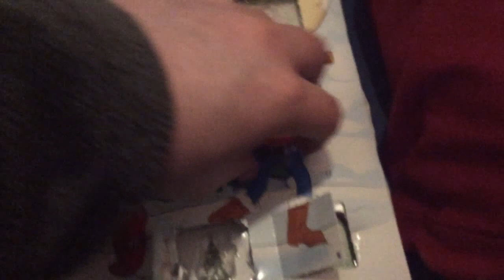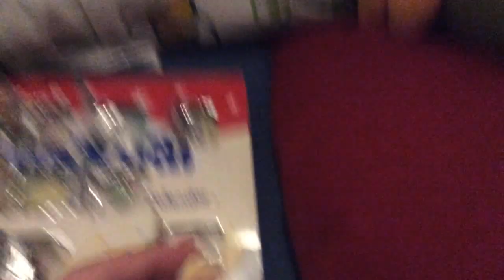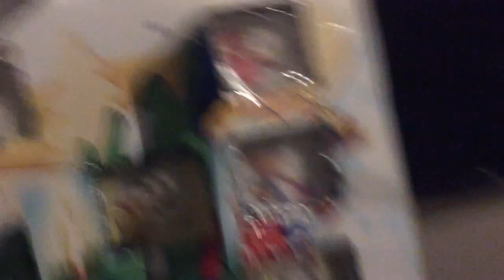Advent Calendoors 2022 - Door 17: Skateman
Door 17

Welcome to Advent Calendoors 2022!
The annual series in which I OBLITERATE cardboard doors, and DEVOUR the chocolates inside, and you get to watch me!
But as always, every video will also have extra stuff afterwards!

I hope you all have a good December, and enjoy the videos!
Happy Holidays!